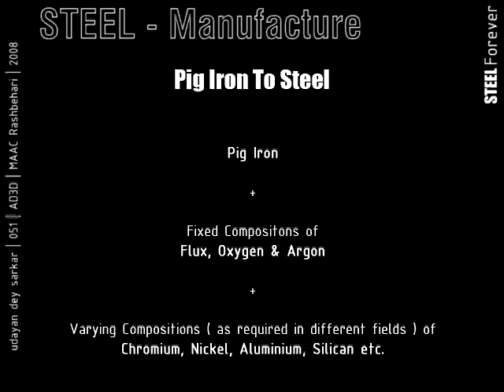Steel Forever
Steel manufacturing & its utilization.